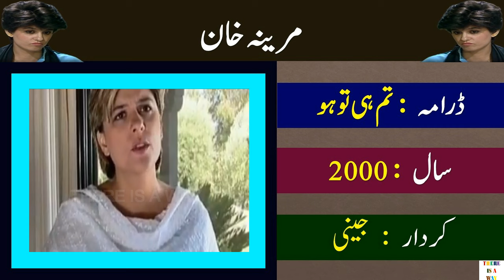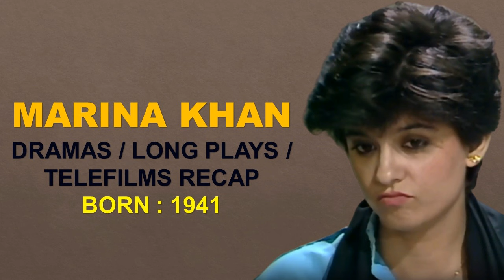Marina Khan All Drama Recap 1985-2024 | Marina Khan Drama Evolution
Marina Khan is a Pakistani television and film actress, director, and producer.
She was one of the most popular actresses of the 1980s and 1990s.

List of Marina Khan Dramas/Long Play /Telefilms / Eid Play :-

Drama Name   On Air Character Name

1Rashid Minhas Shaheed  1985  Farhat
2Tanhaiyaan   1985  Saniya
3Ehsas    1987  Saima
4Dhoop Kinare   1987  Zoya Khan
5Kohar    1991  Shamin
6Parosi    1992  Roshan Ara
7Nijaat    1993  Taniya
8Tum Se Kehna Tha  1995  Hira
9Yun Chaha Tha Magar  1995  Naira
10Khaali Haath   1997  Jiya
11Farar    1997  Natasha
12Tum Hi To Ho   2000  Jeni
13Mere Dost   2002  Teacher
14Lamha    2002  Meher
15Takkay Ki Ayegi Baraat  2011  Doctor Fariha
16Tanhaiyan Naye Silsilay  2012-13  Saniya
17Jackson Heights   2014-15  Michelle
18Lala Begum   2016  Meher
19Kaif-e-Baharan   2018  Shaista
20Noor-ul-Ain   2018  Khizar's Mother
21Hum Chale Aaye   2018  Nusrat
22Qaid    2018-19  Sofia
23Dil Kiya Karay   2019  Romaisa
24Bandish   2019  Madiha
25Munafiq   2020  Sabiha
26Dil Ruba   2020  Ghazala
27Aulaad    2021  Zakiya
28Mein Hari Piya   2022  Fawad's Mother